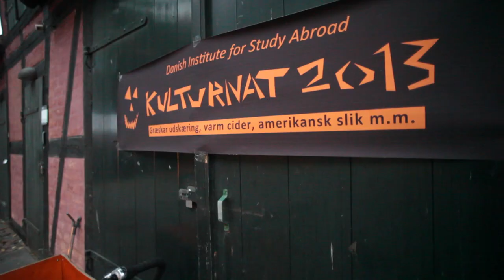Meet the Danes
Involve yourself in the many cultural opportunities offered to you while studying at DIS Copenhagen, and find out who the Danes really are across a variety of contexts.

Pursue a passion and join a club or sports team with friendly Copenhageners. Exchange cultural perspectives with your homestay or a Visiting Family. Stop by Studenterhuset for a game of foosball with a friend. Give back to the community by volunteering. Learn to speak some Danish. And, no matter what ways you chose to engage with the locals. know you will end the semester calling Denmark a second home.

Special Thanks
This video was filmed and edited by David Gwynn, Marketing & Communications Videography Assistant & DIS Fall 2011 Alumnus. Additional footage by DIS Student Videographers Kate Beemer, Nick Faiello, Peter Shapiro, and Kyle Vines.

About DIS
DIS is a non-profit study abroad institution with locations in Copenhagen and Stockholm, offering semester, academic year, and summer programs taught in English. Established in 1959, DIS offers students enrolled in North American universities engaging and challenging coursework enriched by faculty who teach what they do, hands-on learning opportunities, and study tours across Europe. Cultural engagement opportunities integrate students into the local culture and students gain academic knowledge and intercultural skills to prepare for a globalized world. DIS students are usually undergraduate juniors or seniors from highly selective North American universities.

to learn more.